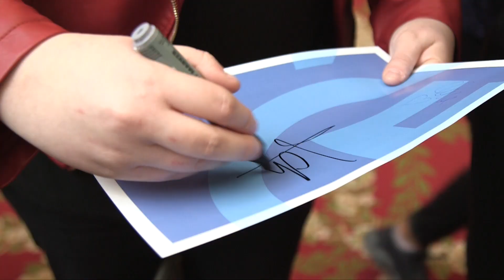Remise du prix « Non au harcèlement » 2017: interview de Lola Dubini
Lola Dubini youtubeuse membre de la chaîne Rose Carpet a participé à la remise du prix " Non au harcèlement " mardi 4 avril 2017 au palais de l'Élysée. La cérémonie s'est déroulée sous la présidence du Président de la République, François Hollande, en présence de Mme Najat VALLAUD-BELKACEM, Ministre de l’Education nationale, de l’enseignement supérieur et de la recherche, et de Mme Laurence ROSSIGNOL, Ministre des familles, de l’enfance et des droits des femmes. Pour en savoir plus